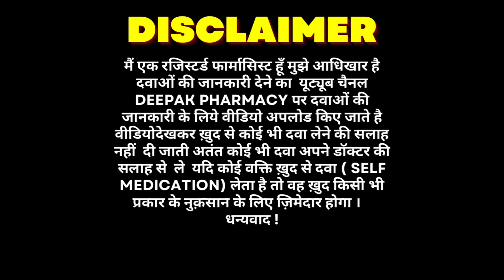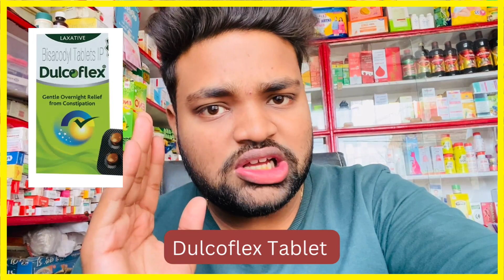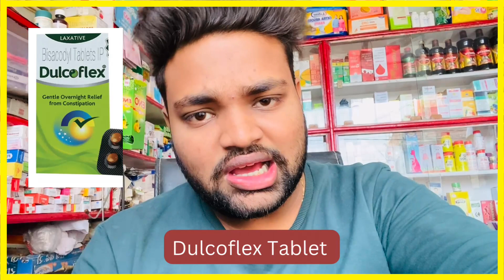पेट की गैस क़ब्ज़ का अंत सिर्फ़ एक गोली॥ कारण और पक्का इलाज ॥Gas constipation In Hindi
पेट की गैस क़ब्ज़ का अंत सिर्फ़ एक गोली  ॥ कारण और पक्का इलाज ॥ Gas Kabz information In Hindi ||  पेट की गैस क़ब्ज़ का अंत सिर्फ़ एक गोली॥ कारण और पक्का इलाज ॥Gas constipation In Hindi ||

मैं एक रजिस्टर्ड फार्मासिस्ट हूँ मुझे आधिखार है दवाओं की जानकारी देने का  यूट्यूब चैनल DEEPAK PHARMACY पर दवाओं की जानकारी के लिये वीडियो अपलोड किए जाते है वीडियोदेखकर ख़ुद से कोई भी दवा लेने की सलाह नहीं  दी जाती अतंत कोई भी दवा अपने डॉक्टर की सलाह से  ले  यदि कोई वक्ति ख़ुद से दवा ( SELF MEDICATION) लेता है तो वह ख़ुद किसी भी प्रकार के नुक़सान के लिए ज़िमेदार होगा ।
धन्यवाद !